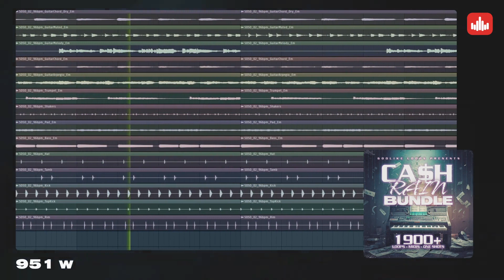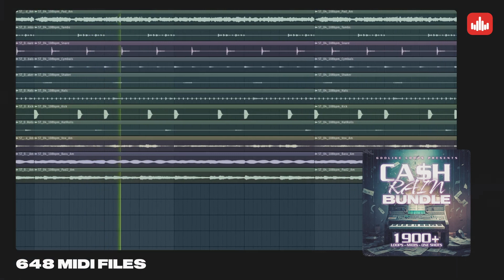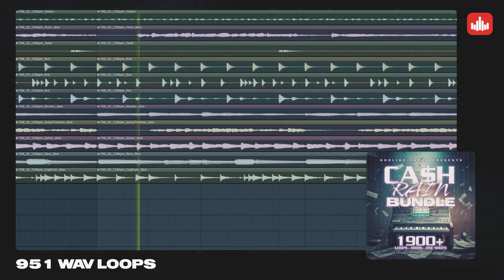Cash Rain Bundle (1900+ Loops, MIDIs & One-Shots) - Producersources.com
'Cash Rain Bundle' by Godlike Loops is an All-In-One Bundle loaded with 951 WAV Loops, 648 MIDI Files, and 377 One-Shots. This cutting-edge Bundle is the ultimate tool for any producer looking to add a unique flavor to their beats.

This Bundle will provide you with must-have samples to help you produce your next hit track, including Pianos, Leads, Pads, Flutes, Basses, Hard and Bouncy 808s Loops, Kicks Loops, Hi-Hat loops, Snare Loops, Clap Loops, Percs Loops, Drum Chops Loops, and Full/Top Drum Loops.

MIDI files are included so you can control your project thoroughly. The MIDI files allow you to apply the melodies to any sound. Alternatively, Drag and Drop the WAV files into your DAW of choice to get started on your next track.

Inside, you'll also find One-Shots, allowing you to create new beats, fills, and loops to complement the existing material. Load them up into your sampler of choice and create an infinite number of Drum Loops.

BUNDLE DETAILS:
951 WAV Loops (Including Drums and Melodics)
648 MIDI Files
377 One-Shots

44.1 kHz / 24-Bit WAV Quality
BPM and Key Labeled

Size: 4.9GB (Unzipped)